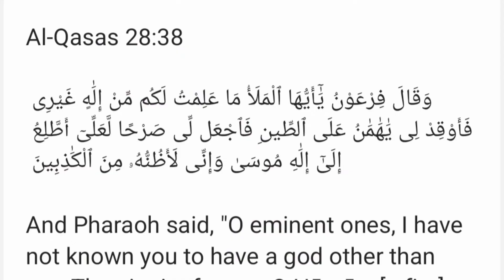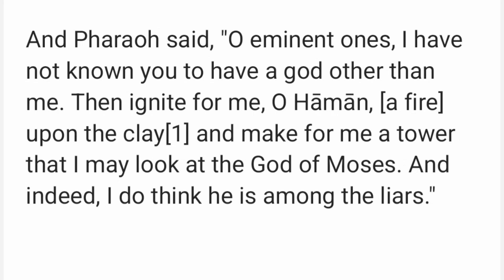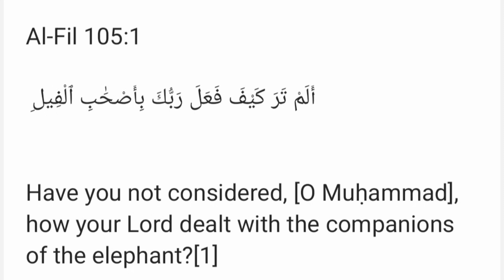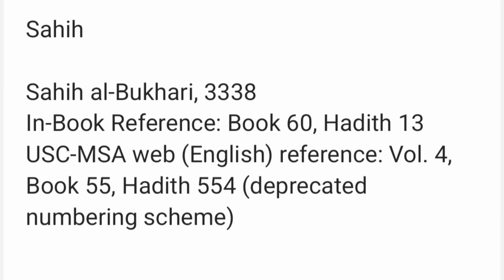5 Most Dangerous people in the world ! Explained in Hindi /Urdu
In this video, we explore the 5 biggest enemies of Islam, as mentioned in the Quran and Hadith. We discuss the ideologies of Firaun, Abu Jahl, Abraha, Shaitan, and Dajjal, and how their beliefs and actions are still relevant today. We also ask our viewers to share their thoughts on who they think represents these enemies in modern times.